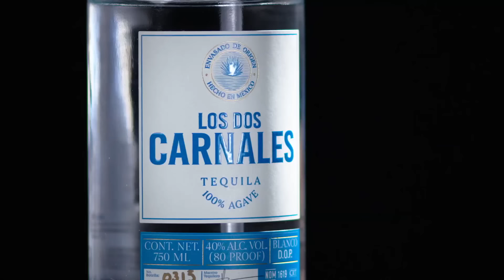P273 Establo con ganadería regenerativa; ganadores cebú en Tizimin y resultados del maíz en Zapopan.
Cuanto cuesta en 2024 el litro de leche en un establo regenerativo; en Zapopan como les fue con la cosecha del maíz y en Yucatán, los ganadores de la exposición de Razas Indianas e Indubrasil ¡Bienvenidos!